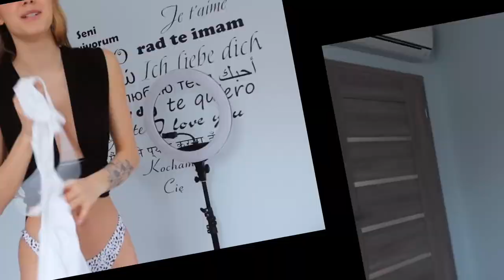CO KUPIĆ NA WAKACJE Sexy Thong TRY ON HAUL ZAFUL !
meaning
견인을 시도
n번방
발로란트
손예진

☞ NA KOD „Wik22”- 22% zniżki na cały asortyment @zaful

Obczaj portale społecznościowe:

Podróżnicy Wiki

☞Oprócz nagrywania lubię też robić zdjęcia. Oto moje insta:
wiktoria.lackaa

☞Wejdź też na mojego TikToka gdzie nagrywam śmieszne filmiki:
wiktoria.lackaa & siemkatuwika_

Trzymaj się ! ♡
Lizenz